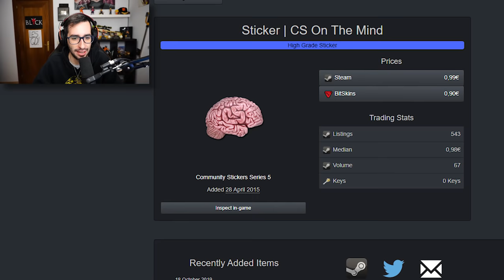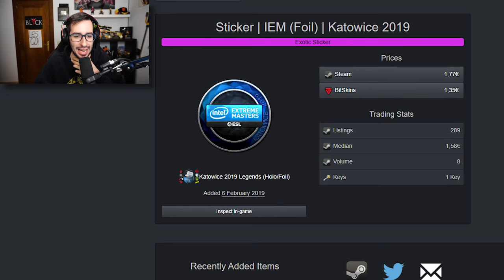TUNEANDO MIS SKINS DE CS:GO | CAPITULO 3